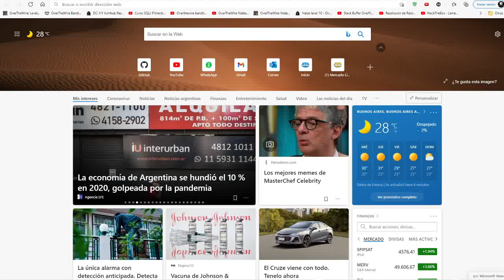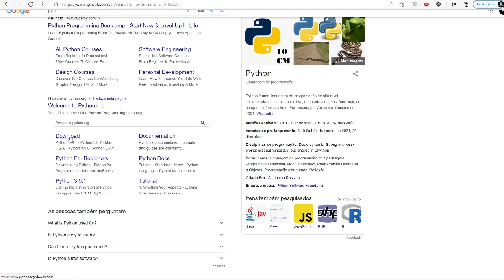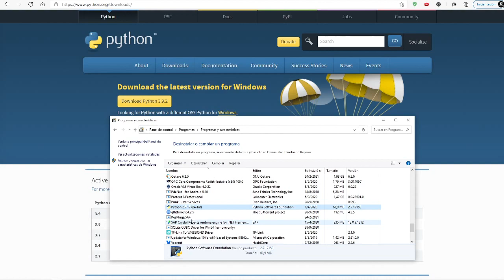02 Lenguaje Python 3.9.2 en Windows 10 | Mysql y Python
⬛◼◾▪ CURSO MYSQL Y PYTHON ▪◾◼⬛

⬛◼◾▪ MATERIAL ▪◾◼⬛